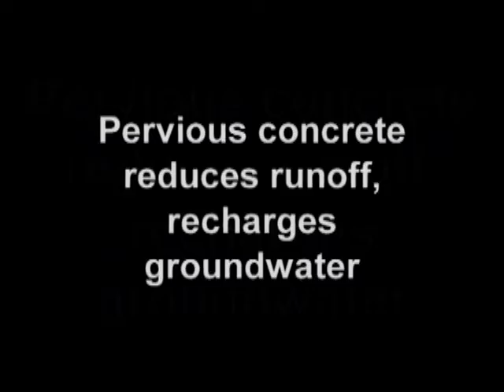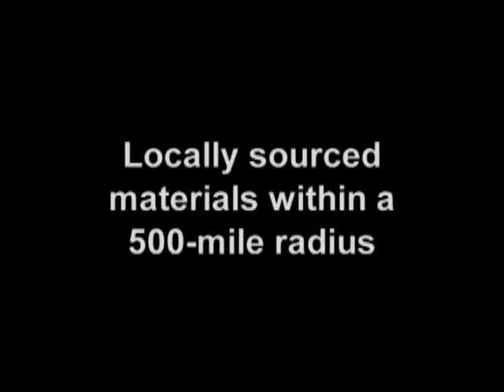Tri-North Builders Green Building Tour - Quick Version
A tour of the Gold LEED Certified Tri-North Builders Corporate Headquarters in Fitchburg, Wi.  This is the quick teaser version.